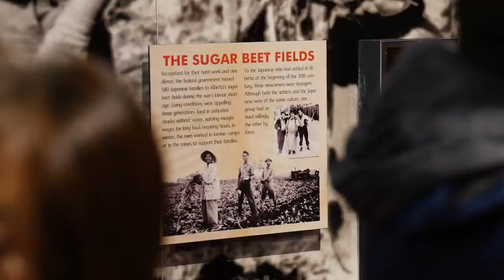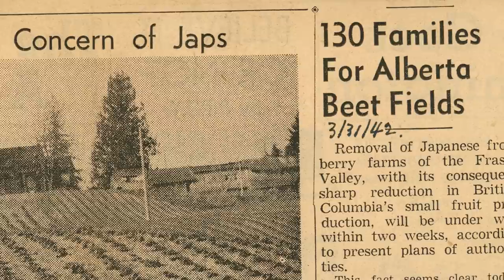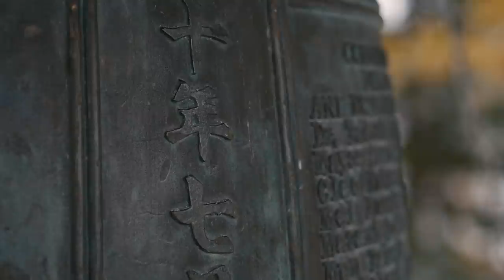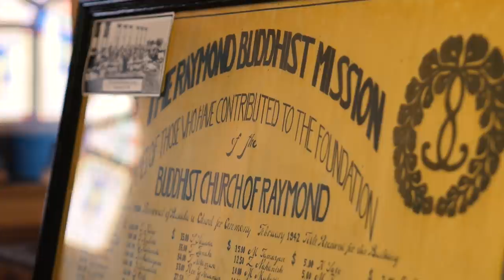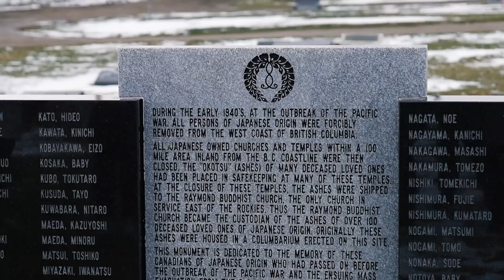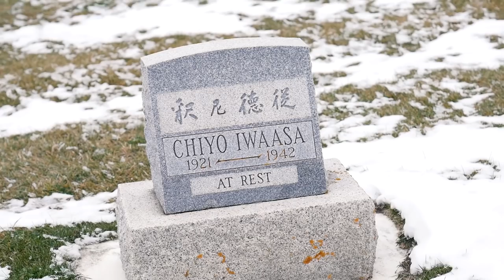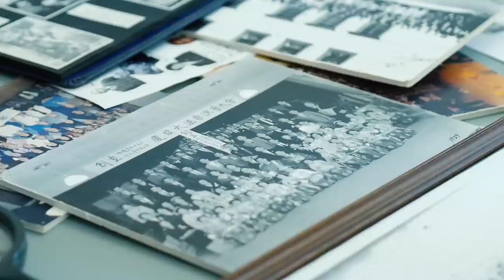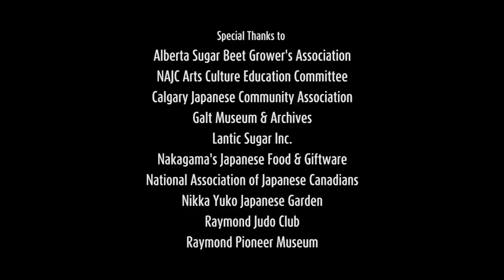Bitter Sweet Trail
A documentary on the Japanese Canadians and Alberta Sugar Beets.  This documentary stems from the bus tour of Southern Alberta organized by the Nikkei National Museum in the fall of 2019, and was created by Kenji Dyck and produced by David Iwaasa and the National Association of Japanese Canadians (NAJC) in partnership with the Nikkei National Museum.

Music composed by Matsuoka Hiroaki.